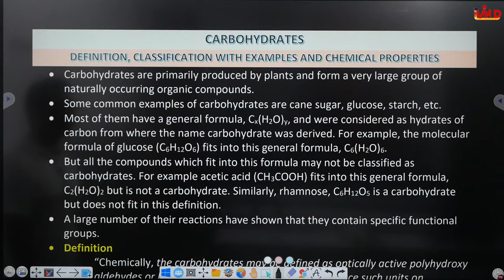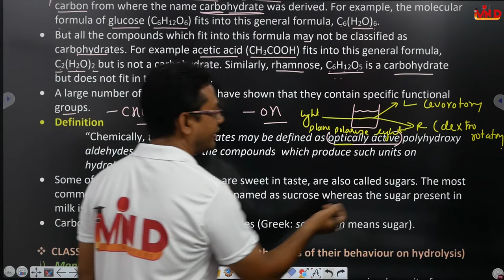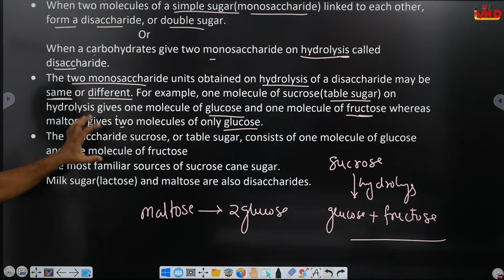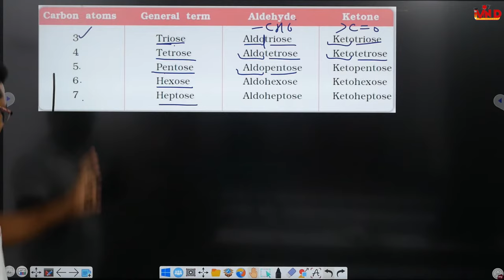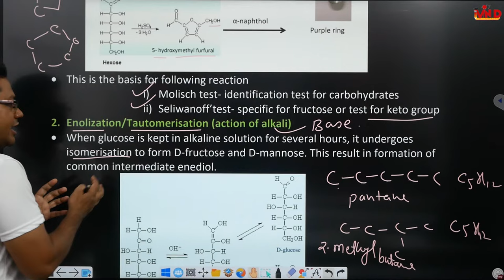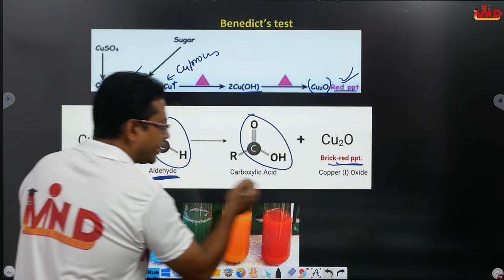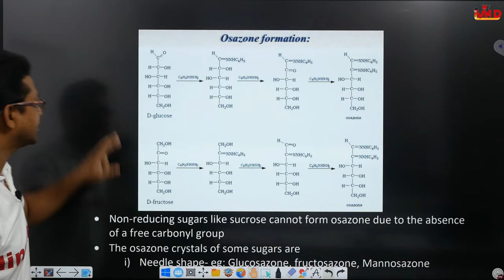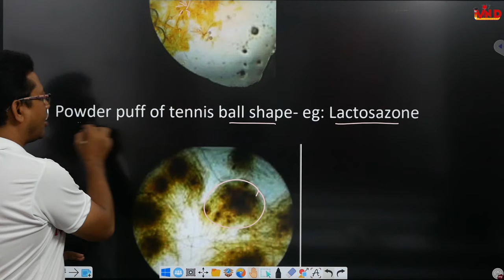Definition/Classification/chemical properties/Carbohydrates/Biochemistry/L-1/CH-2/D.Pharm IInd year